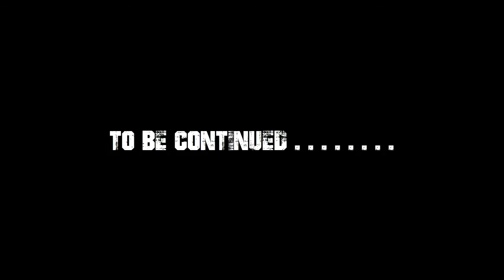Epic Battle in Mine craft: w/slydogonline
hope You guys liked this video and give this a thumbs up!---
i will be making more videos soon!
my skype :victor.balrezo